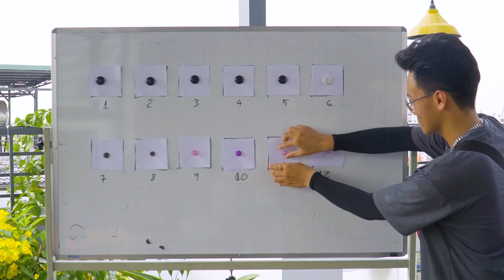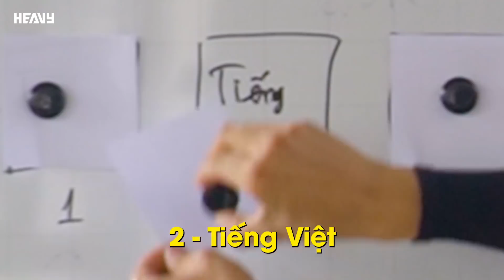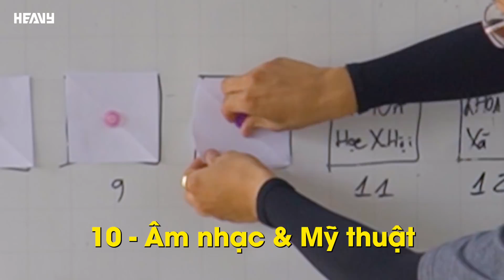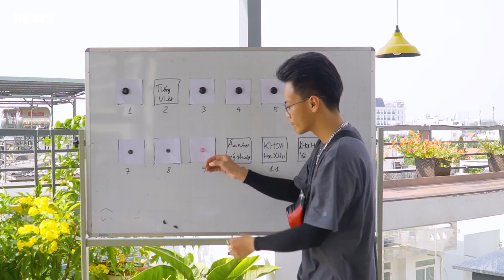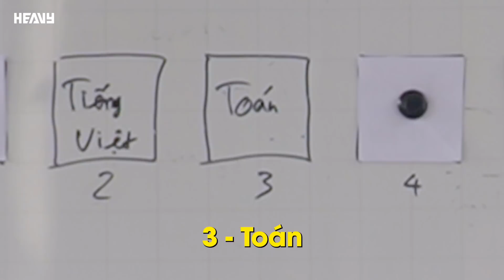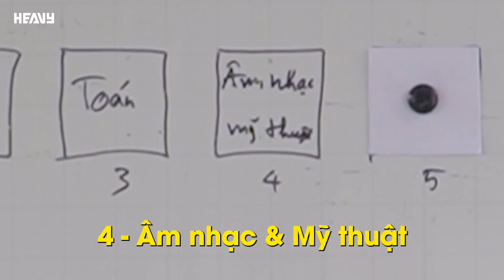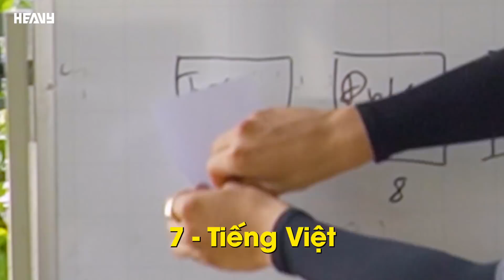Thông Minh Nhất HEAVY Là Ai !?! | Sàn Đấu HEAVY Tập 20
Các thành viên trong video: @VoThiDanhh, @HEAVYNaGayMe, @heavykien7465